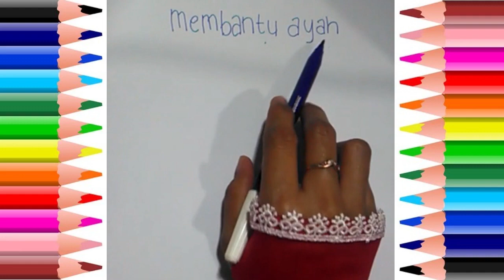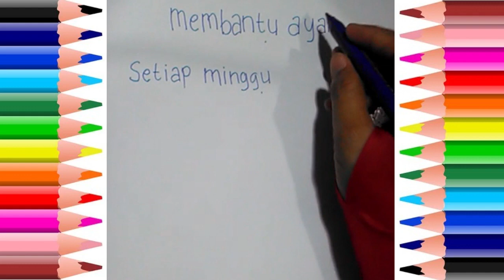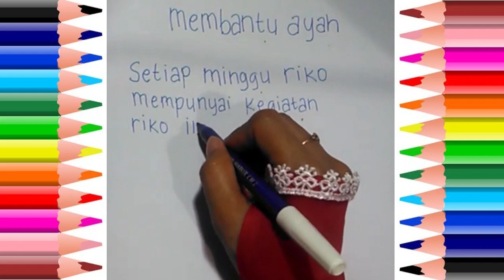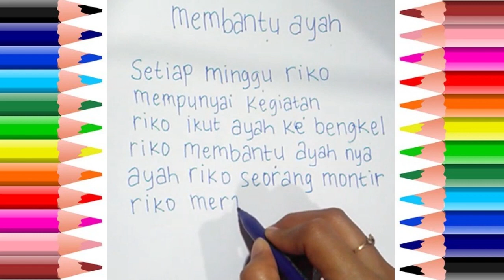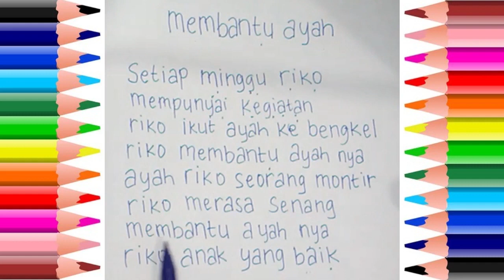Belajar Menulis, Mengeja dan Membaca Teks Untuk Anak Tema Membantu Ayah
Belajar Menulis, Mengeja dan Membaca Teks Untuk Anak Tema Membantu Ayah. Belajar menulis dan membaca untuk tk, paud dan Sd. Belajar membaca dengan lancar untuk pemula. Belajar mengeja dengan lancar untuk pemula. Belajar membaca untuk TK, paud dan SD.